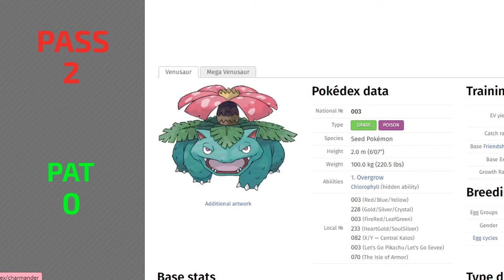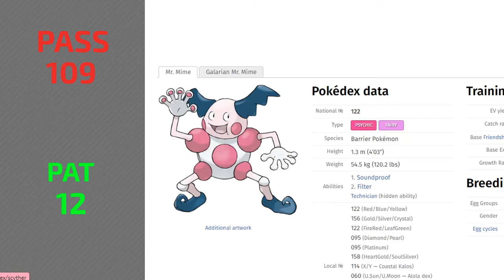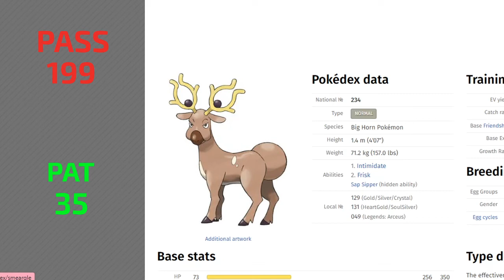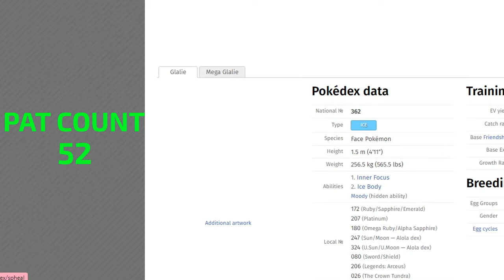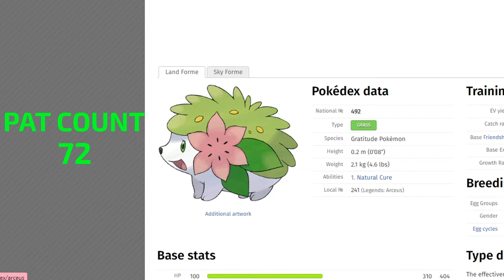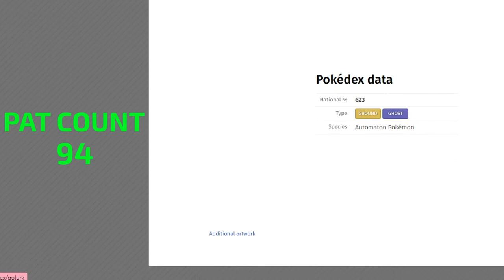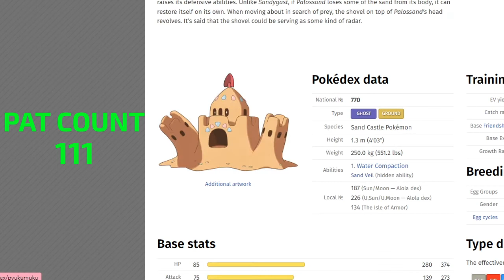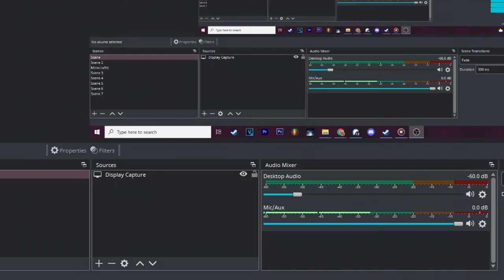Pat or Pass : All 898 Pokémon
Hey, i promise the next video will be better. This is basically just a filler video because i liked the idea. Next video will hopefully be another boneworks video, so look forward to that!